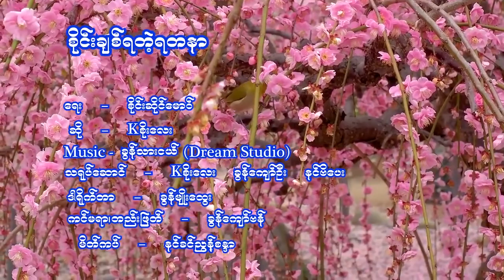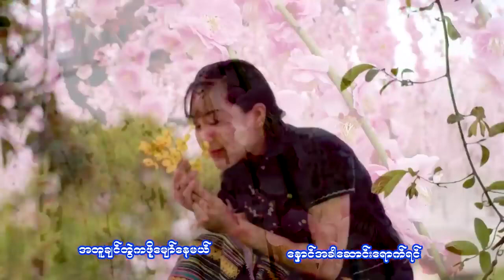စိုင်းချစ်တဲ့ရတနာ ကာရာအိုကေ ။ sai chit tae yatanar Karaoke.